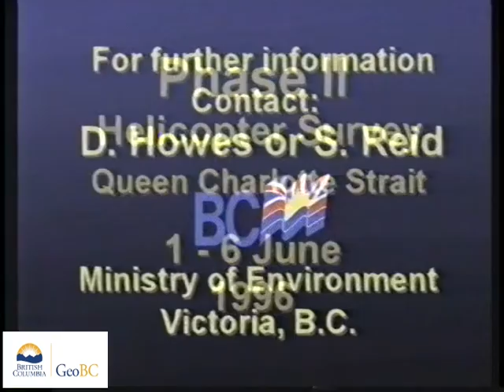Morris Islet, McKenzie Sound, Watson Island, Kinnaird Island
These videos are of a coastal aerial video imaging (AVI) survey conducted in the Queen Charlotte Sound during 1996 from Morris Islet, Head Of Mckenzie Sound, Watson Island, and Kinnaird Island.The survey was conducted in support of coastal and land-use management initiatives of the Land-Use Coordination Office (LUCO). The entire survey was conducted during extreme low-tides with tidal elevation seldom exceeding 1m above chart datum during the survey. The surveys may have  used both helicopter) and/or fixed-wing aircraft.The shoreline is imaged with the aircraft (a) to the seaward of the shoreline, (b) at elevations of 75-100m and (c) at an air speed of 100 km/hr. The videographer is in direct communication with the pilot during the survey to optimize imaging of the intertidal zone. Synchronous geomorphological and biological narratives are recorded with the imagery but have been removed from these videos.